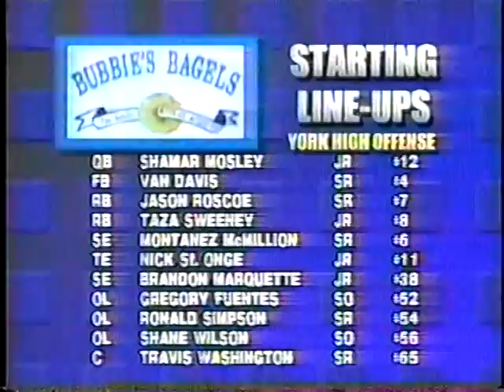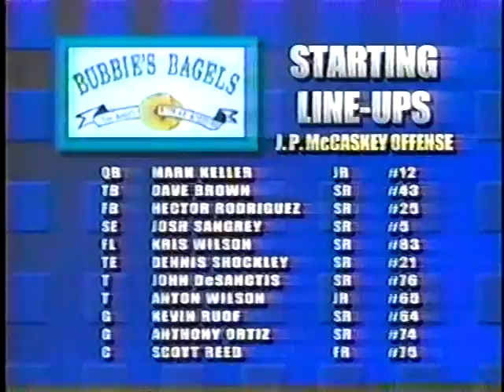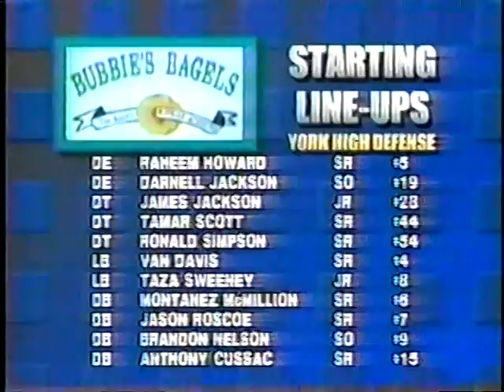York High vs McCaskey 1998